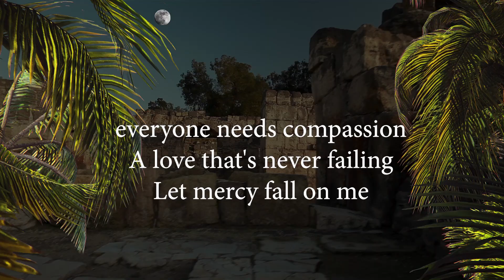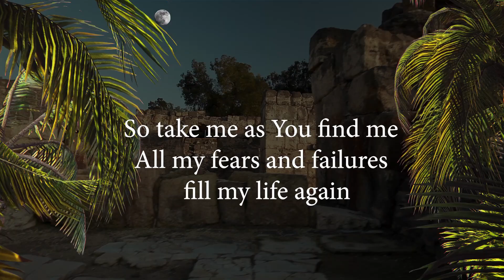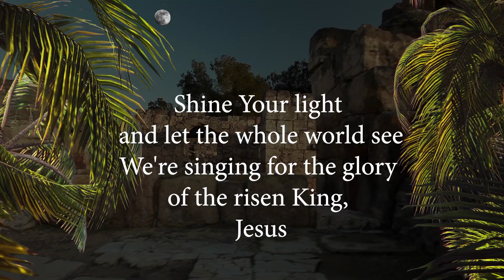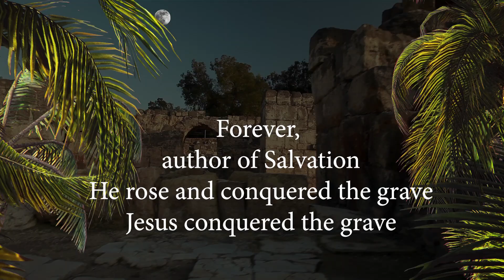RESET "Talladega Jesus" Episode 152 - March 24, 2024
How do we visualize Jesus? What comes to mind when you think of Him?